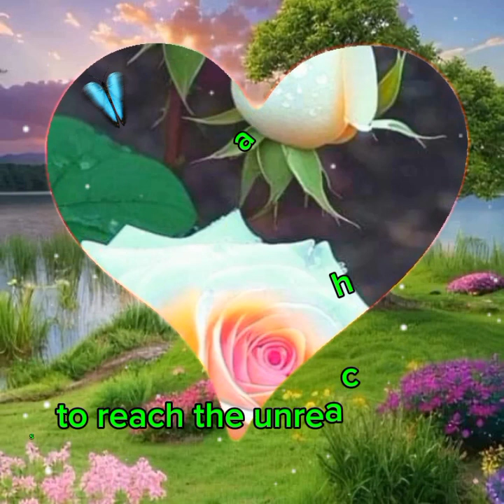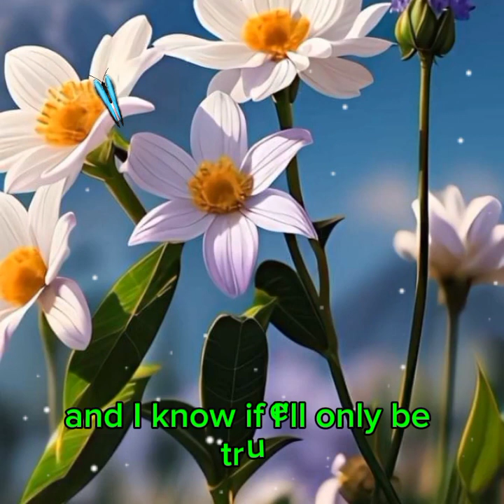THE IMPOSSIBLE DREAM with lyrics TOM JONES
with lyrics
TOM JONES